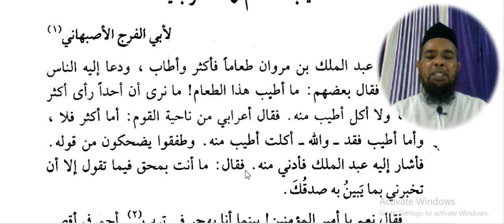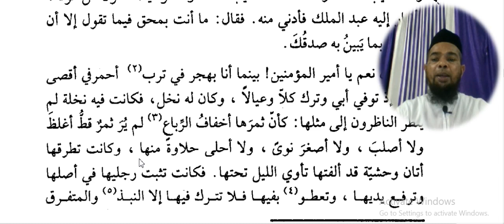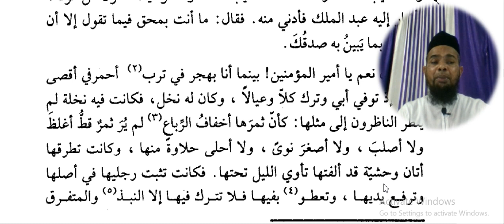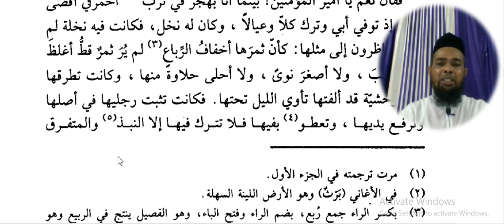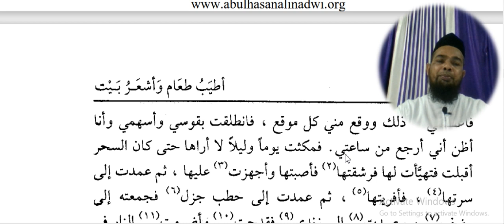Arabic language and arabic literature/arabi adab arabi zaban seekhe/Arbi seekhe